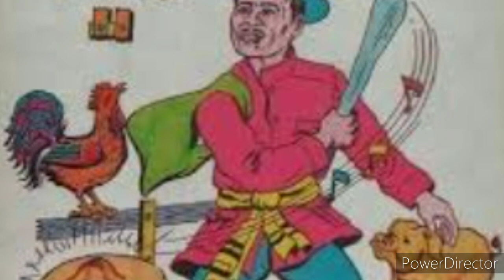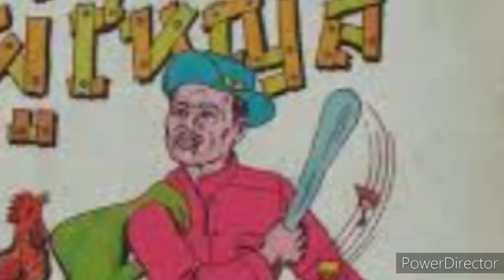ผู้ใหญ่ลี ทองพูน คำอาจ